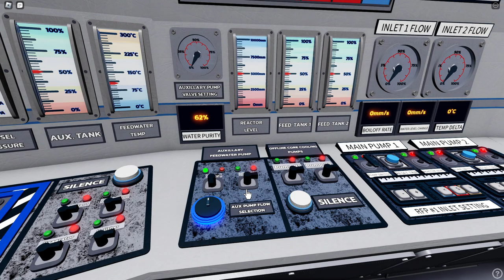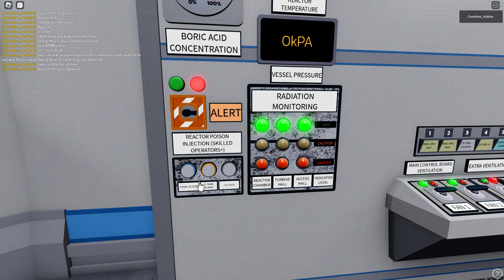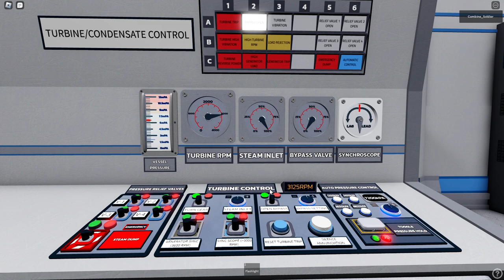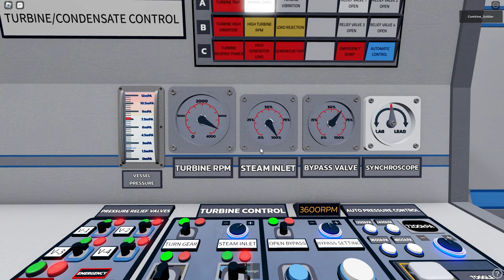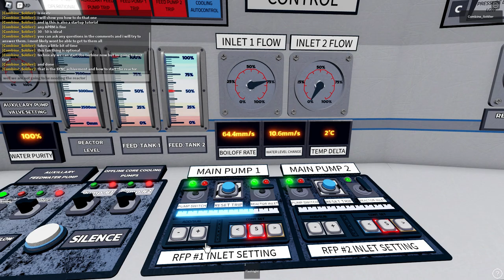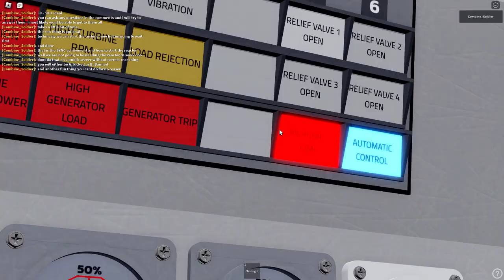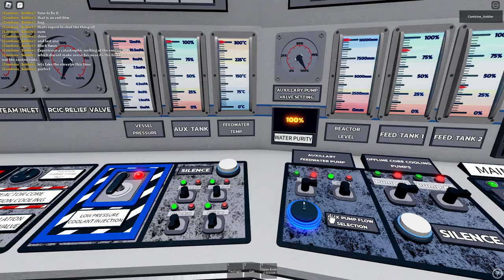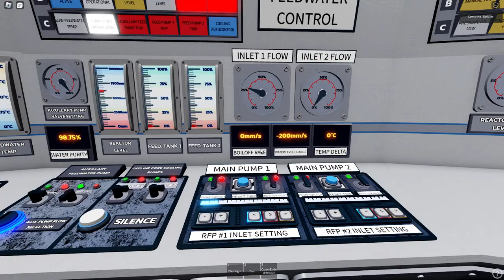all achievements in blue skies computer core (plus a few tutorials)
Note: at 15:14 i said that the valve was bugged. Colly has confirmed IT IS NOT a bug

Visited: 0:00
Visit The Blue Skies Computer Core

Black Swan: 18:29 ,  22:06 n or 30:59
Experience a catastrophic melting of the control rods.

Synced: 0:43
Sync the generators to the power grid, and start producing electricity.

"Certified" Forklift Operator: 12:11
Show your "skill" while operating the forklift.

Tutorials:
Starting The Reactor: 1:07

Refueling the generators: 11:18

Game: Blue Skies Computer Core

The audio WAS NOT copy writed :D